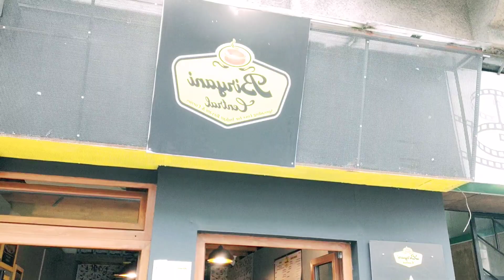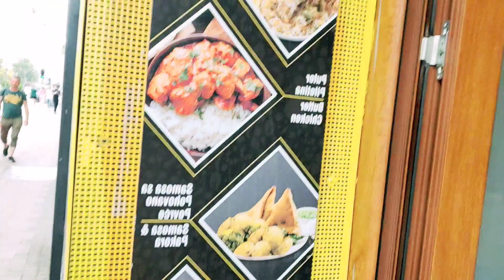सर्बिया बाट गिर्स कसरी जान सकिन्छ र कति पोइसा लाग्छ। @nation vlog